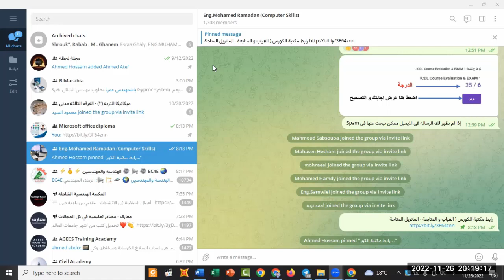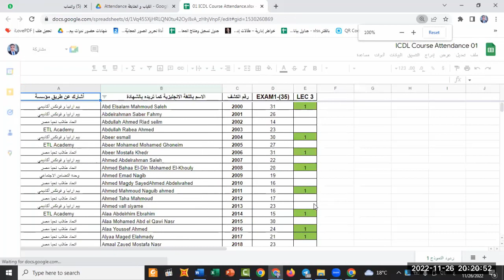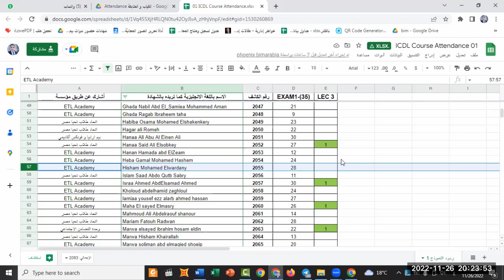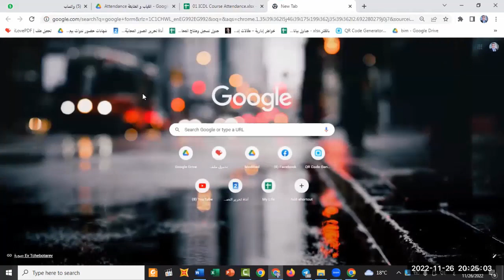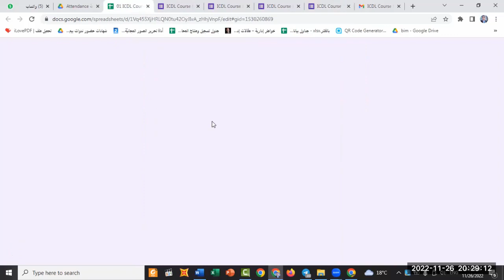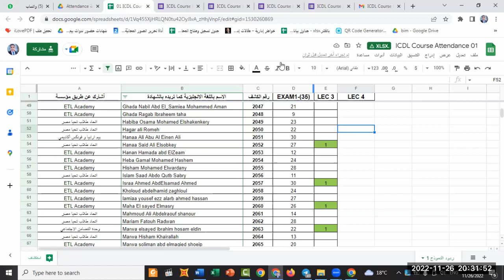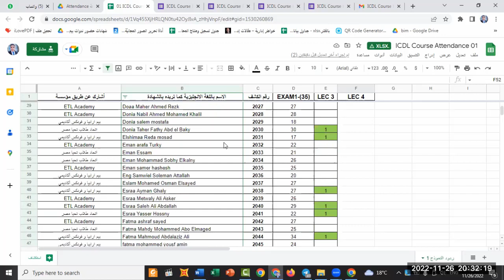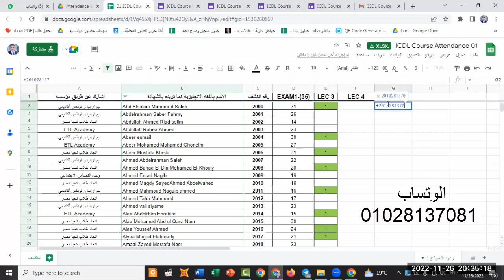تعليمات كورس ICDL م محمد رمضان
كورس ICDL - IC3 من البداية الان على تليجرام